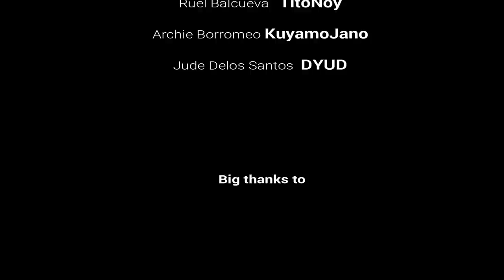PUK-POK (Short film)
MY GEARS
Camera/phone: Asus Zenfone 5 | CANON 60d
Software for editing: Filmora Wondershare
Stabilizer: Zhiyun Smooth 4
Lens: CANON EF-S 10-22mm | 50mm | 18-55mm
Mic: Boya Mic BY-MM1